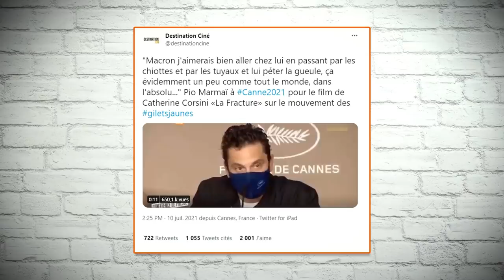BLACK WIDOW ressuscite le box-office US et Pio Marmaï fait un scandale (en carton) à Cannes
Fraîchement sorti en salles, le premier blockbuster de la Phase 4 de Marvel rencontre déjà un vigoureux succès. C'est déjà une performance alors que la crise sanitaire mondiale est loin d'avoir disparu, mais le rôle de Disney+ dans cette réussite est loin d'être anodin. On essaie de comprendre ce que les 60 millions amassés par la plateforme changent pour Disney et annonce de révolutions potentielles quant à l'exploitation des films américains.
Parallèlement, ces derniers jours ont été marqués par une violente polémique partie de Cannes, où l'acteur Pio Marmaï, venu défendre le film La Fracture, s'est vu accuser de menacer le président de la république française, avant d'être immanquablement pointé du doigt par les contempteurs du cinéma français, lesquels se sont répandus en fausses nouvelles et clichés nauséeux sur le cinéma hexagonal. Revenons donc sur un emballement absurde, motivé par une certaine détestation du cinéma français. Et enfin, on vous dira quelques mots de nos recommandations du moment. Bon visionnage à vous !

0:00 Introduction
0:10 Black Widow : le triomphe
5:48 Pio Marmaï vs la polémique
11:18 Les recommandations